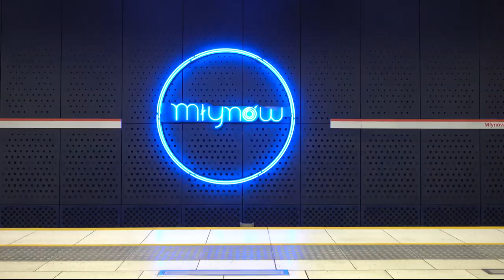#29.2 Przelot nad rokiem budowy Ⓜetra Bemowo i Ulrychów - Zapraszamy do Ⓜetra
Czy wiesz jak wyglądała budowa Ⓜetra na Bemowie i Woli w ciągu ostatniego roku?

Spis Treści
00:00 Intro
00:19 Stacja C04 Bemowo
07:13 Wentylatornia V05
08:36 Stacja C05 Ulrychów
13:16 Komora Demontażowa KD 06
15:34 Zakończenie
17:29 Outro